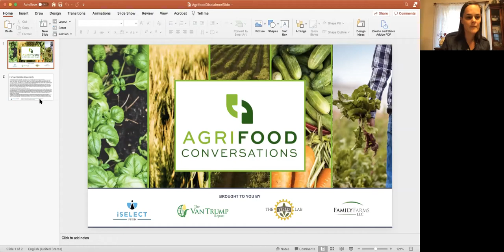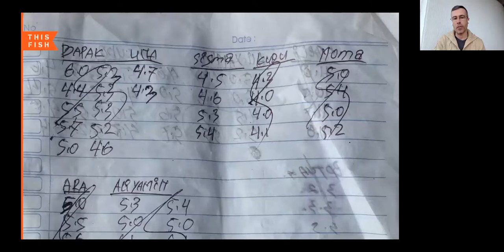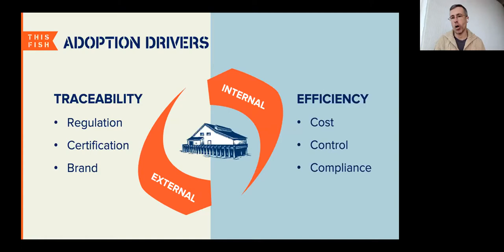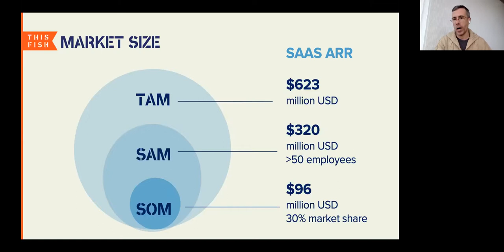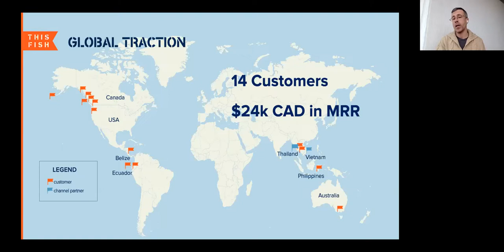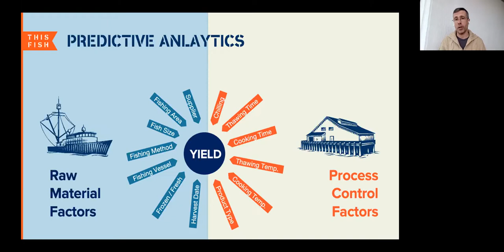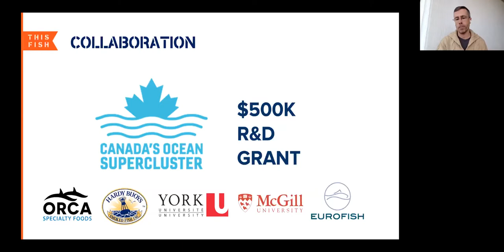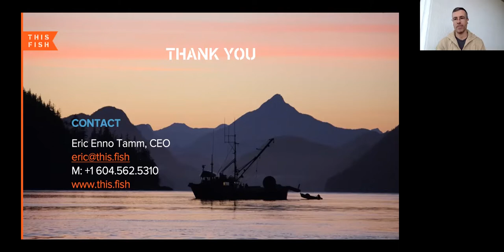ThisFish: Tapping Software to Boost Trust and Transparency in the Seafood Supply Chain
ThisFish is an emerging leader in seafood traceability software that improves business efficiency while also increasing trust and transparency in seafood supply chains. Today, most of us are disconnected from the sources of our seafood. The ThisFish platform brings end consumers closer to their food by tracing its journey back to its origins: who caught it, when, where and how, in order to help shoppers make better informed choices about the authenticity, quality and sustainability of the seafood they eat. Its mission is to improve the social, environmental and financial sustainability of the seafood industry.